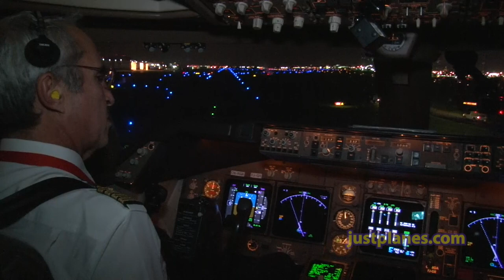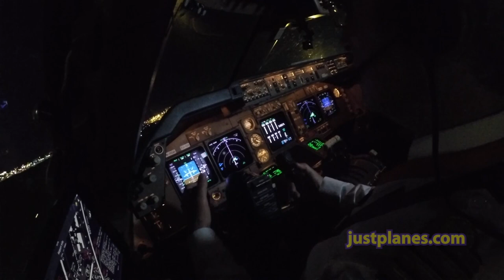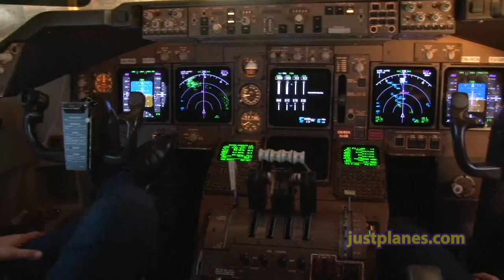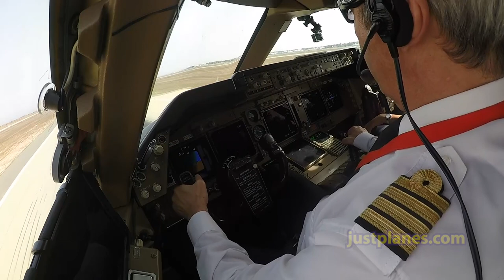Farewell CAPTAIN TAZI Farewell QUEEN OF THE SKIES!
JustPlanes is really proud and happy to have been able to film the ROYAL AIR MAROC Boeing 747 piloted by Captain Tazi and this weekend we honor both the airplane making its final flight to Montreal and the pilot who is retiring! Congratulations to both and thank you for being part of our series!